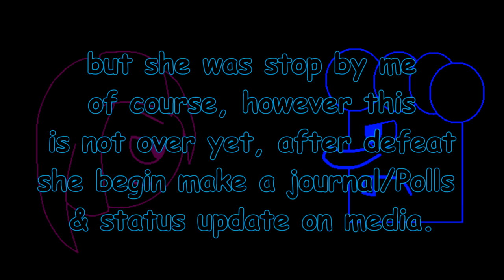Premier of meeting (Lost clips)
At 11 days before christmas

A exclusive clip premiered at
Amphibia fans of my channels,
Spongebrown meeting with the OC members.

About Spongebrown Bluepants

Yep, that's a new characters came out of
Deviantart, when i created my childhood
also know as, Spongebob Squarepants,
and now...it's reuined of childhood is dead.